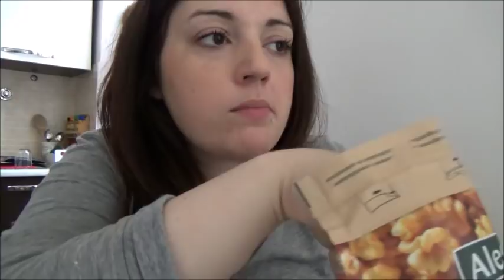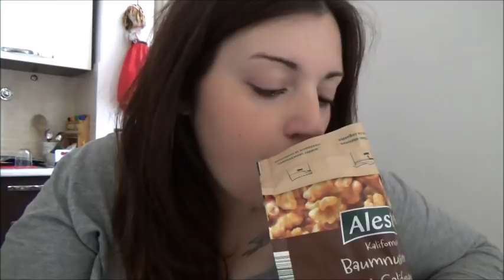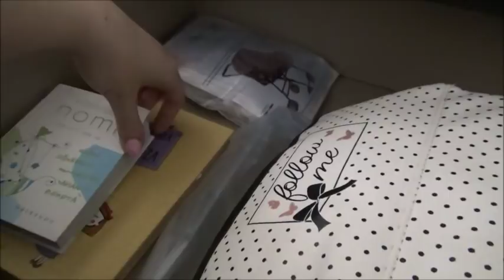LA COLAZIONE ASSASSINA... 🥞🤢🔪// Vlog // Robertina